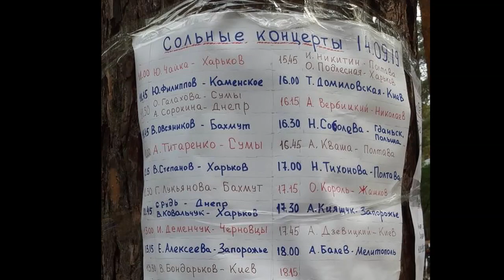ОСЕННИЙ ЭСХАР-2019. Сольники, часть 1 (14.09.2019)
Сольники, ч.1. Юрий Чайка (Харьков), Юрий Филиппов (Каменское); Анастасия Сорокина (Днепр); Оксана Галахова (Сумы), Валентин Овсяников (Бахмут).
Ведущий Юрий Чайка
Видео: Леонид Толпыго
Монтаж: Наталья Соколовская